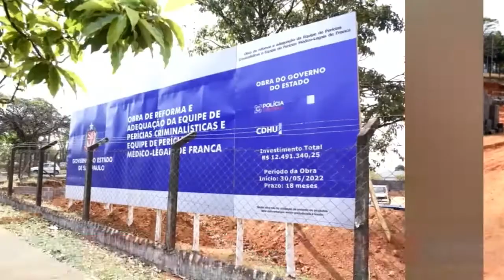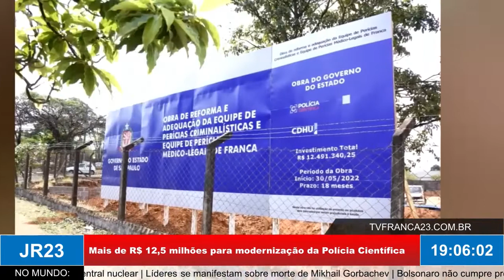Mais de R$ 12,5 milhões para modernização da Polícia Científica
Matéria do JR 23, edição de quarta-feira, 31 de Agosto de 2022.